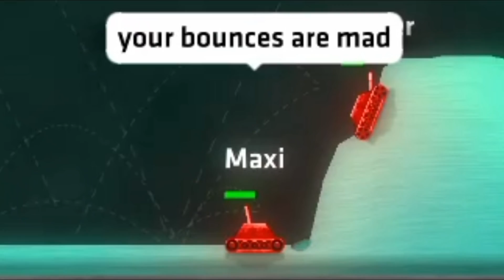A Very Merry Montage - Shellshock Live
I wanted to say THANK YOU to you all for the support you have given me. You give me the motivation i need and even more so when i'm struggling to find any.
My gift to you is something fun and a little different. This was so much fun to make and will for sure be doing it again.
Have a great Christmas and Happy Holidays!
Thank you again! much love x

Hark The Herald EDM by audionautix.com

Thanks to Milky for help with the channel art! show some support.